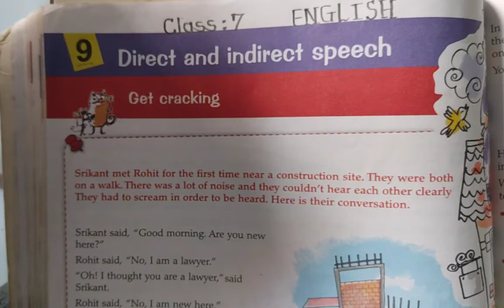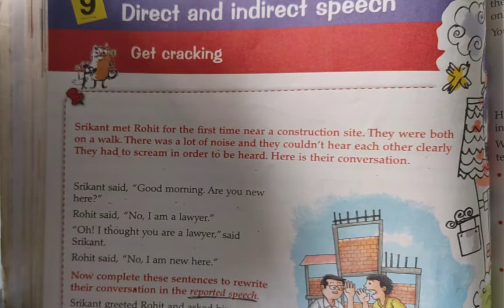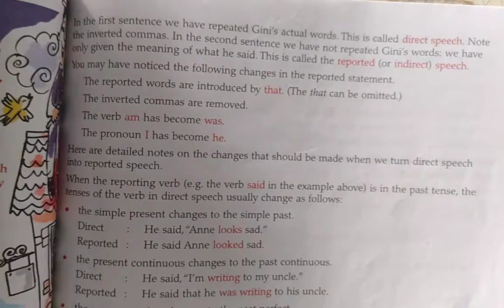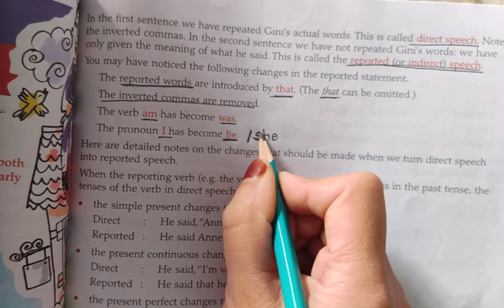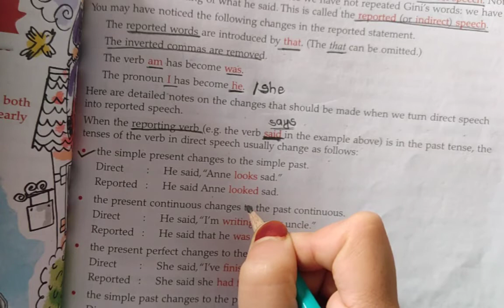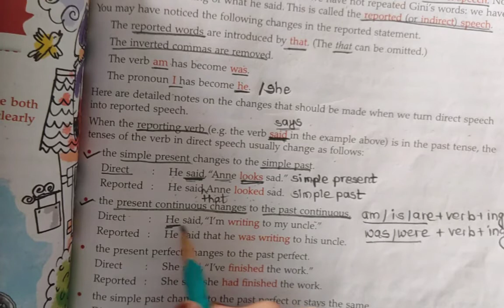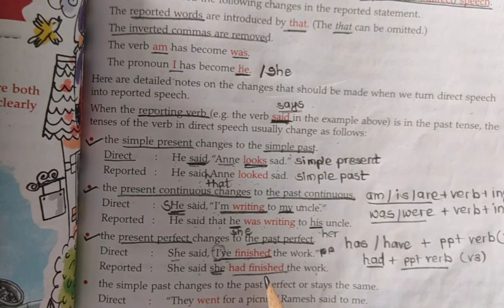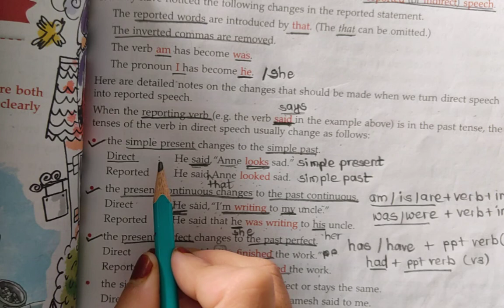Class-7/English/Grammar Gate/Ch-9/Direct and indirect speech/Part-1